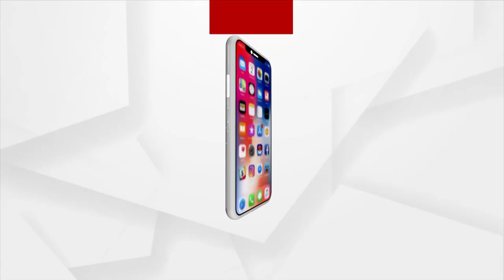Bhakti: Bhabare Bhagabata | EP -371 | Argus News